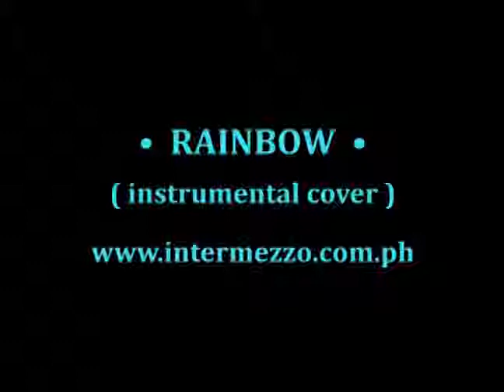South Border (cover) - RAINBOW [instrumental cover] *2003*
RAINBOW (South Border)